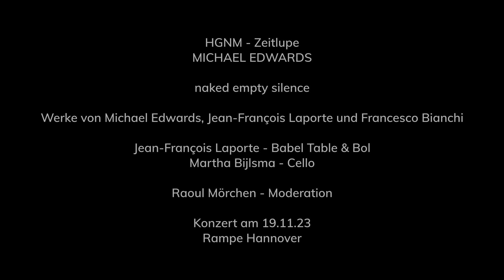Trailer to Zeitlupe concert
Trailer to HGNM's Zeitlupe concert, Hannover, 19.11.23